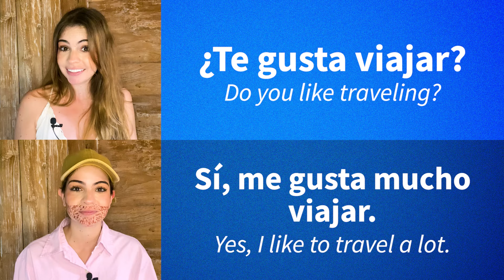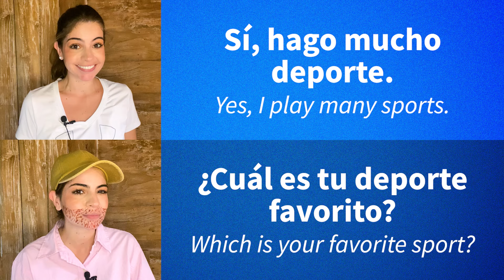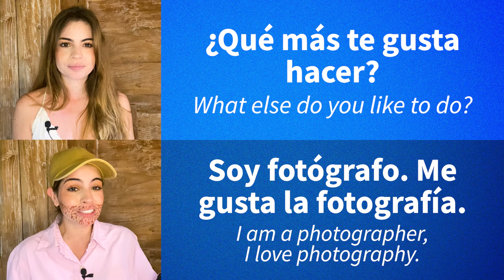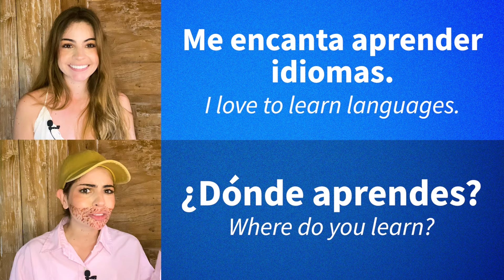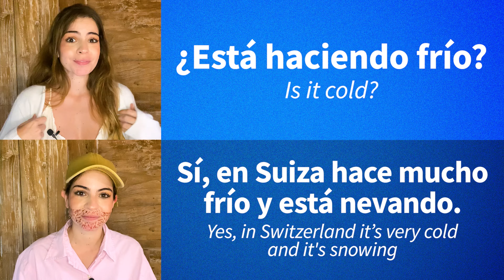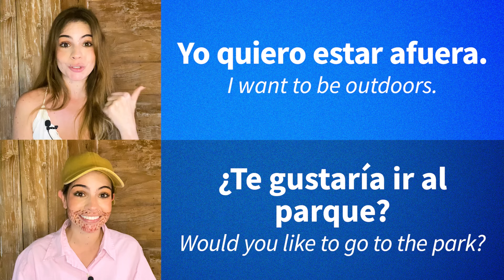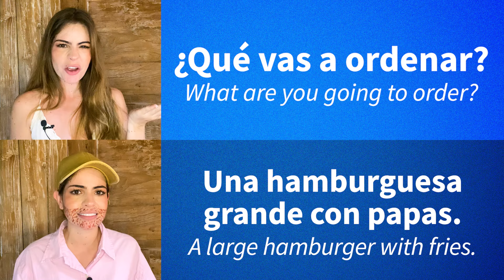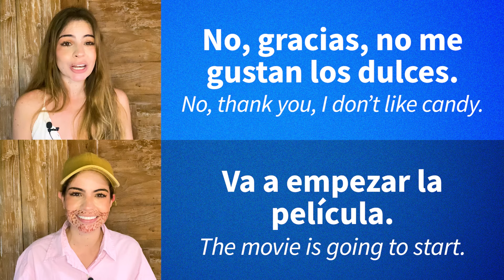Spanish Conversation for Beginners | 300 Basic Spanish Phrases To Know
Master essential Spanish with today's video on 300 basic phrases! Perfect for beginners, this video covers everyday conversational phrases to help you make your Spanish learning journey easy.